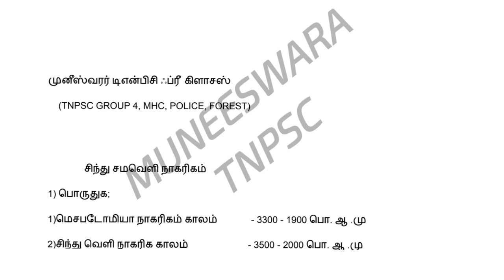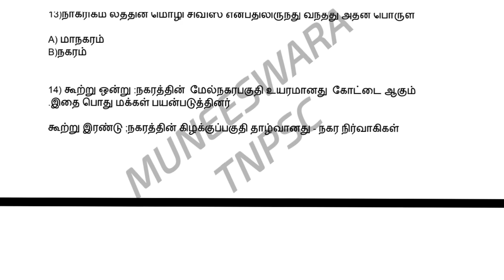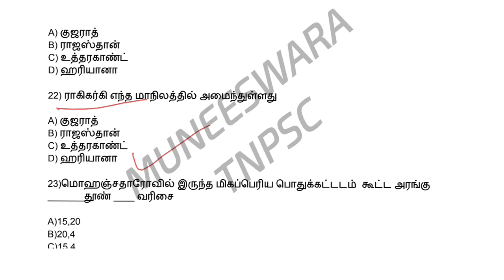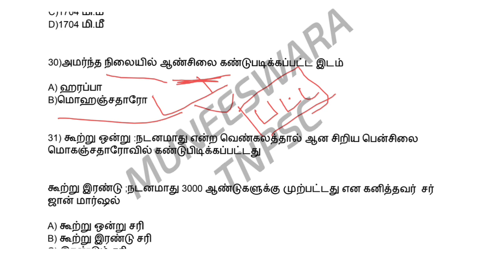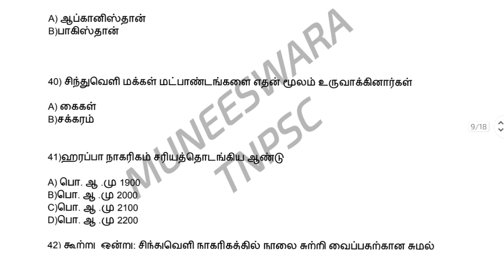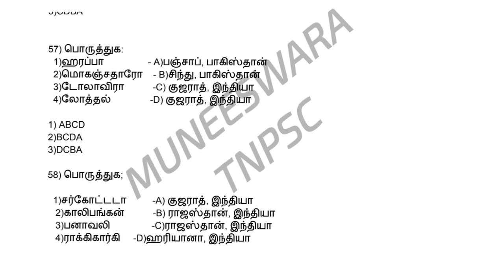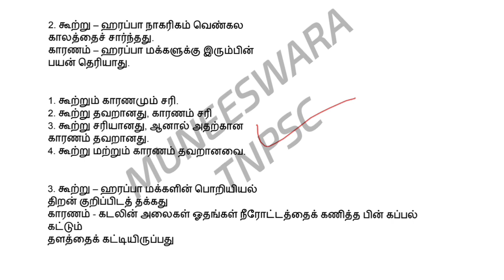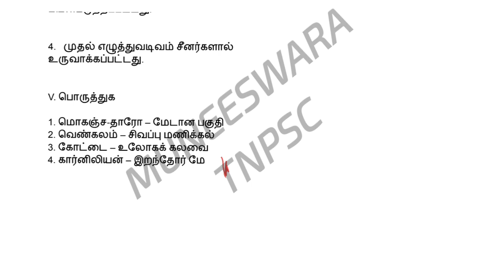🔥TNPSC GROUP 2 &4 | MHC | வரலாறு | சிந்து சமவெளி நாகரிகம் முக்கிய வினா விடைகள் ✍️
தமிழ்நாடு அரசு பாட நூல்

நன்றி தமிழ்நாடு அரசு

MUNEESWARA TNPSC